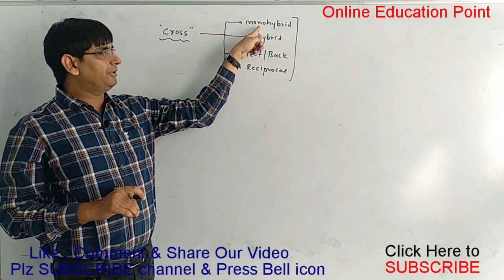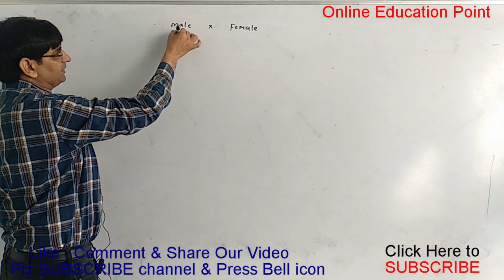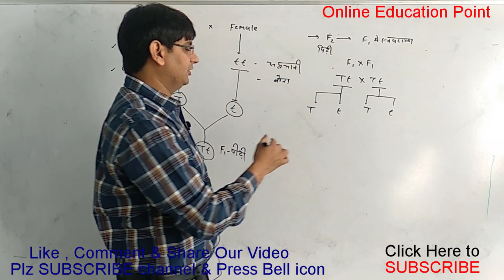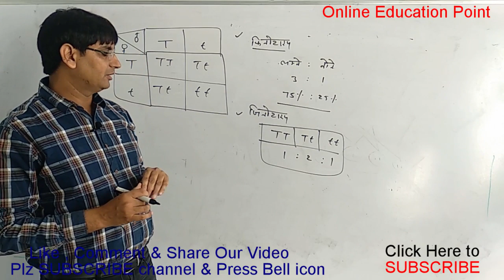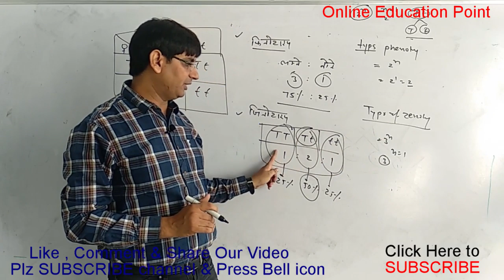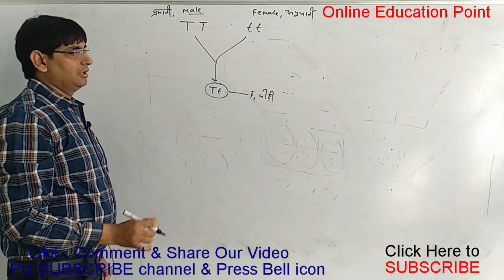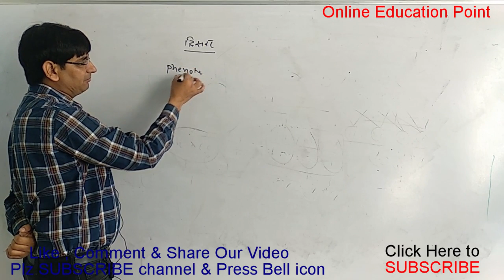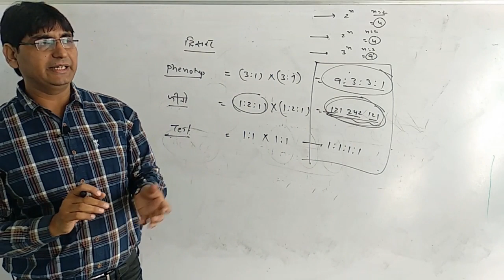Mendel's Experiment |Monohybrid Cross | आनुवांशिकी | Genetics for competitive Exams- NEET,NET,Grade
Join us on insta @exampecharcha